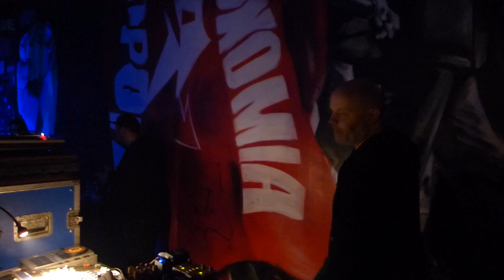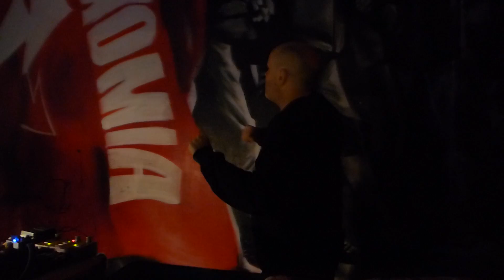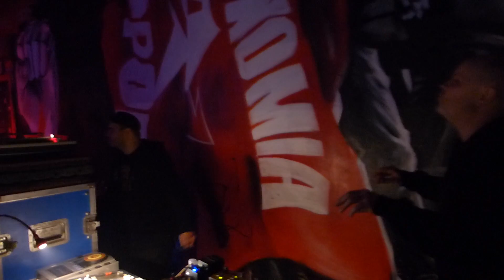Vibronics ft. Lion Warriah @ Askatasuna (TO) Italy - Dubplate #1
Filmed by Dub Events

20 Years of Askatasuna with Vibronics feat. Lion Warriah -
@ CSOA Askatasuna - Torino (TO) Italy - 10/12/2016
Powered by Vanchiglia Sound System & Madò Che Crew Hi Fi Unity

At The Controls: Steve Vibronics Gibbs
MC: Lion Warriah
Sound: Vanchiglia Sound System & Madò Che Crew Hi Fi Unity